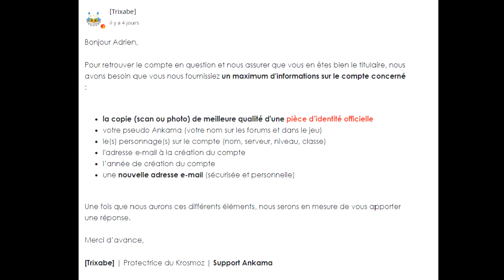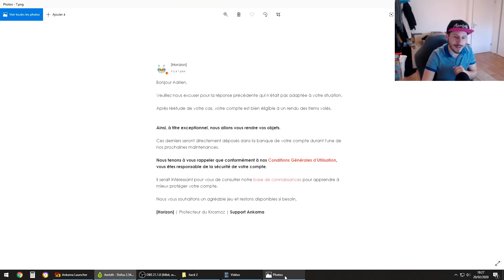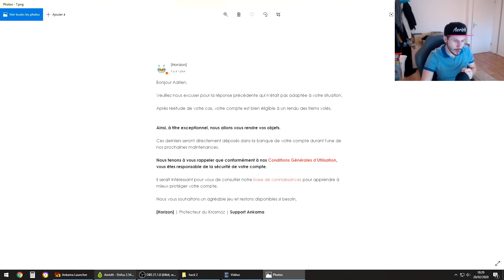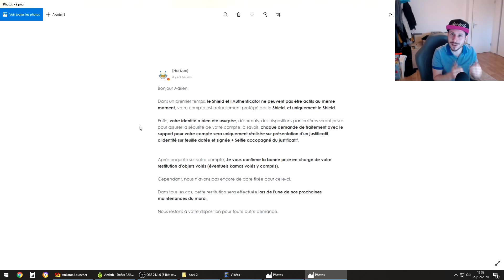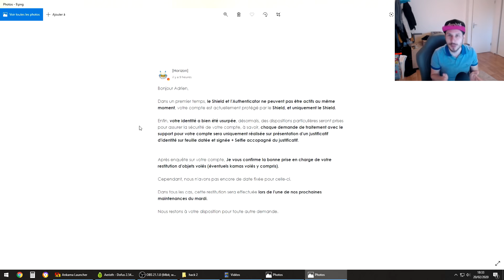Dofus, JE ME SUIS FAIT HACKER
Top donateurs :

Merci E. : 150,15€
Hiplechi : 2€
Thenours : 2€

MERCI infiniment !!